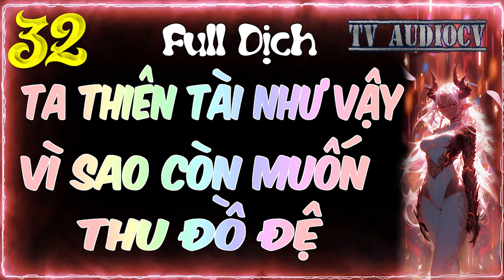[Tập 32] Ta Thiên Tài Như Vậy Vì Sao Còn Muốn Thu Đồ Đệ Chương 707-730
☞ Tên Truyện : Ta Thiên Tài Như Vậy Vì Sao Còn Muốn Thu Đồ Đệ Audio .
     Tác Giả       : Mộc Dịch Sinh Hỏa .
    VPbank
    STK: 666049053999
© Bản quyền thuộc về : TvAudiocv
☞ Vui Lòng Không REUP
Do not Reup!